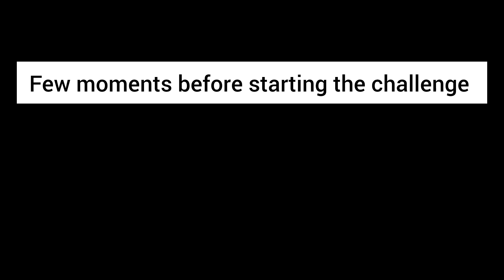Golgappa Challenge || Funny Video || Husband Vs Wife || Super Funny Punishment in Last